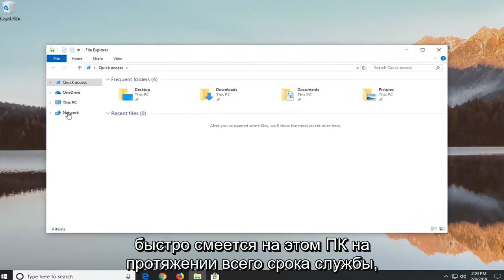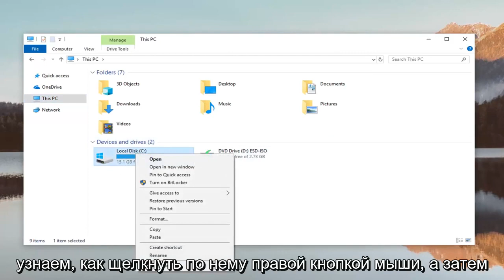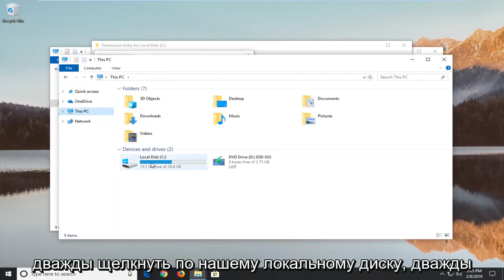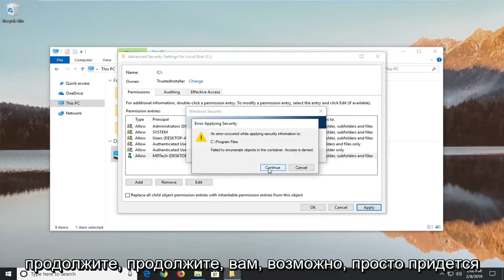ИСПРАВЛЕНИЕ: отказано в доступе к диску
C:\ недоступен. Ошибка «Отказано в доступе» в Windows 11/10 [Учебное пособие]

На компьютере после обновления Windows появились следующие проблемы: приложения Windows 8 Metro загружаются некорректно (многие приложения отсутствуют на экране) и при попытке доступа к содержимому диска C: на экране появляется ошибка "C :\ недоступен. Доступ запрещен." Из-за этого Windows не работает нормально, и пользователь не может получить доступ ни к одному из своих личных файлов.

После некоторых исследований в Интернете я обнаружил, что это распространенный симптом (проблема), возникающий на многих ноутбуках после обновления операционной системы Windows. Также во время исследования проблемы я обнаружил, что в безопасном режиме я могу без проблем получить доступ к содержимому диска. В этот момент я воспользуюсь этой ситуацией и сделаю резервную копию личных файлов пользователя, прежде чем приступить к устранению ошибки «отказано в доступе» на диске C:\.

Это руководство применимо для компьютеров, ноутбуков, настольных компьютеров и планшетов под управлением операционных систем Windows 10 и Windows 11. Работает со всеми основными производителями компьютеров (Dell, HP, Acer, Asus, Toshiba, Lenovo, Samsung).